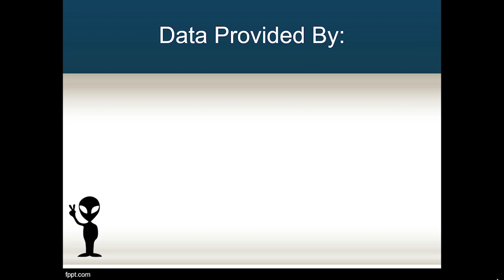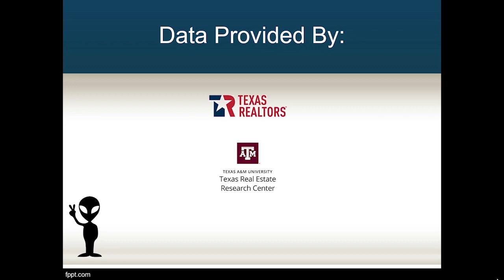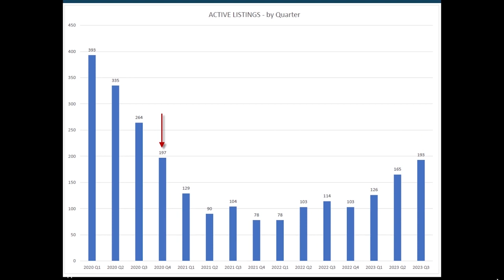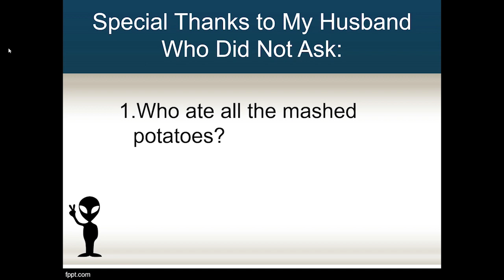Close Encounters of the Third Quarter Market Data Kind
The South Padre Island real estate market has seen some out of this world changes in the past few years.  Here is the latest market data.